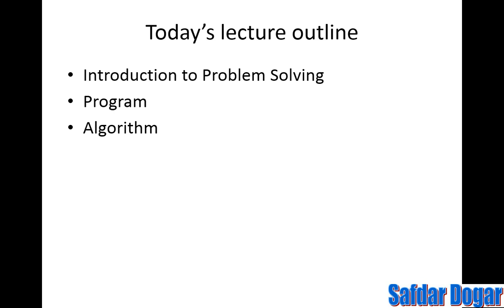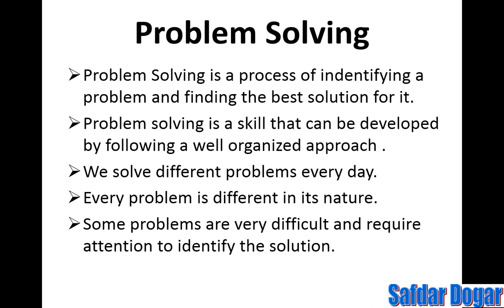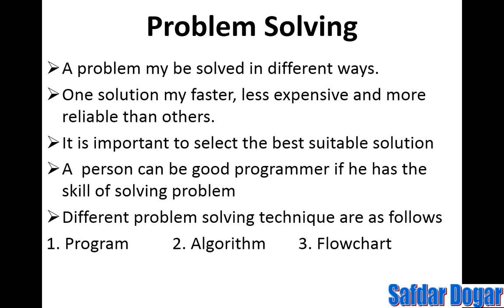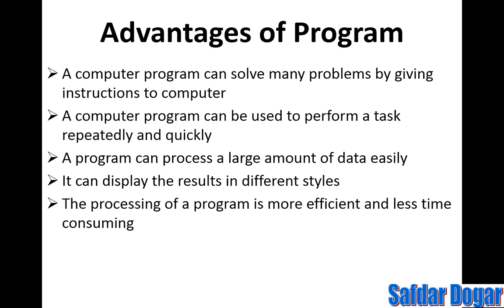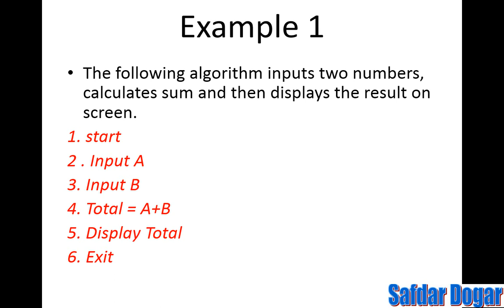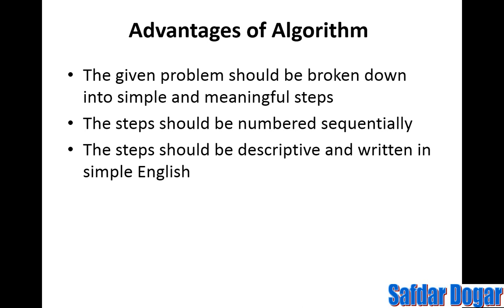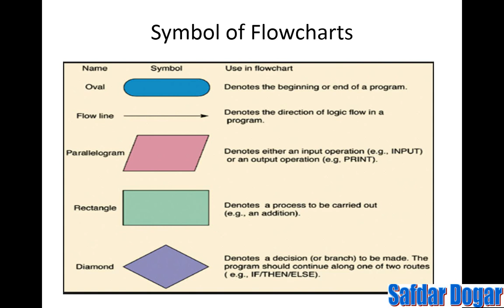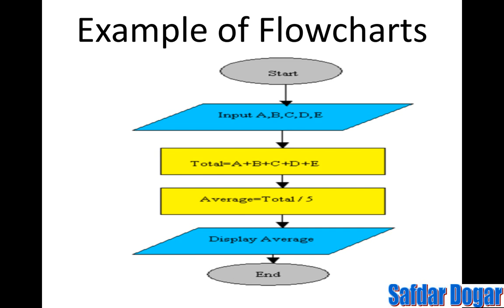Problem Solving Algorithm And Flowchart In C++| C++ Tutorials for Beginners | C++ Tutorial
In this video, I'll explain how I designed and implemented a problem solving algorithm and flowchart in C++. This video will help you understand the process behind creating a problem solving algorithm, and will give you a stepping-stone you can use to create your own algorithms in C++.

Problem Solving Algorithm And Flowchart In C++
C++ programming
cpp programming language
computer programming language
basic concept of c++
c plus plus,
c tutorial
learn c language in urdu
c programming
C++ video tutorial hindi,
Intro to c++ hindi
c++ tutorial for beginners
c++ tutorial for beginner
c++ tutorial for beginners full course
c++ programing language for beginner
c++ programing language for beginners
introduction to programming  in urdu hindi
introduction to c++ programming for beginners in urdu
introduction to c++ programming for beginners in hinid
introduction to c++ programming for beginners
introduction to c++ programming for new students
introduction to c plus plus programming
introduction to programming in urdu
what is dev c++ in urdu
what is dev c++ in hindi
dev c++ tutorial for beginners
dev c++ tutorial for beginners in hindi
c++ tutorial in urdu for beginner
c++ tutorial in hinid for beginner
c++ tutorial for vu students
cpp tutorial in urdu
cpp tutorial for beginner
cpp tutorial for beginners
c plus plus tutorial
c plus plus tutorial for beginners
c plus plus tutorial for beginner
c plus plus tutorial in urdu
c plus plus tutorial in hindi
dev c++ programming in urdu
dev c++ programming in hindi
c++ tutorial in hindi
c++ video tutorial in hindi
learn c++ in urdu
learn c++ in hindi
all c++ tutorial in hindi